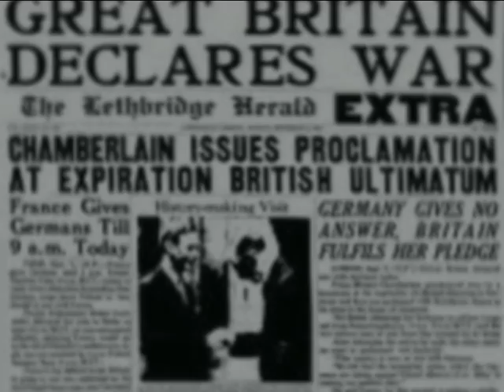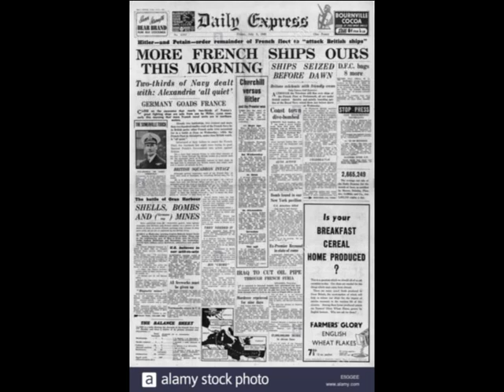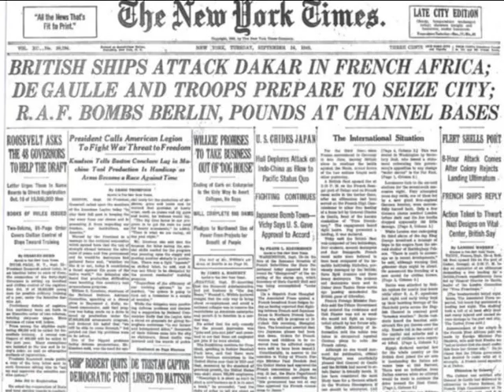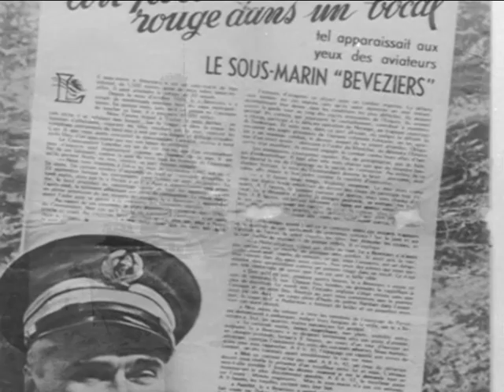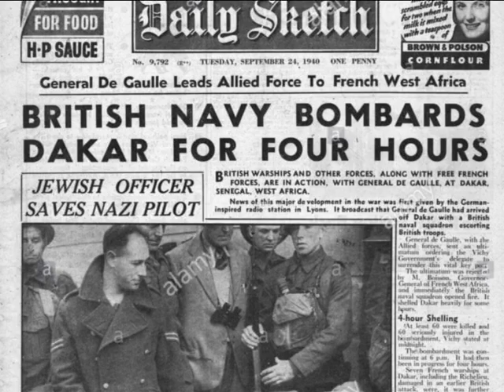Operation Menace - the assault on Dakar.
A description of Operation Menace, the allied operation to seize the West African Port of Dakar in September of 1940, to use as a base for the Free French movement.

A booklet containing the script for this video can be obtained from the Wargames vault at: